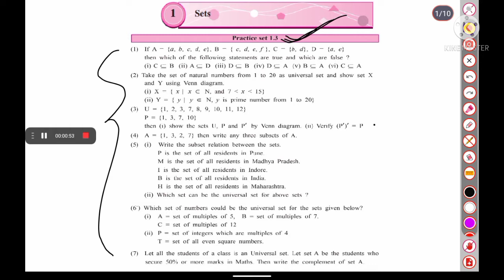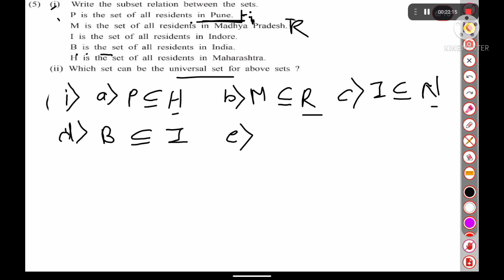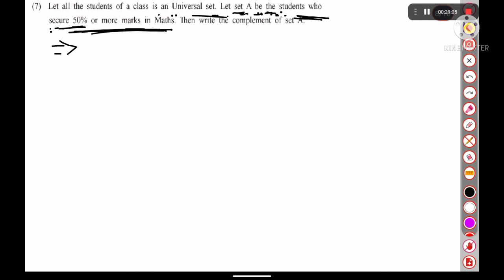Practice set 1.3 | chapter 1 | std 9th | maths 1 - Maharashtra state board by Rutika mam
std 9th maths 1 (algebra)  chapter 1 practice set 1.3 -Maharashtra state board 2022

Aasan tarike se maths

Queries solved :
std 9th 'sets' lesson
Class 9 state board
Sabse easy way se maths
universal set
complement of set
venn diagram

Maths textbook
Chapter 1